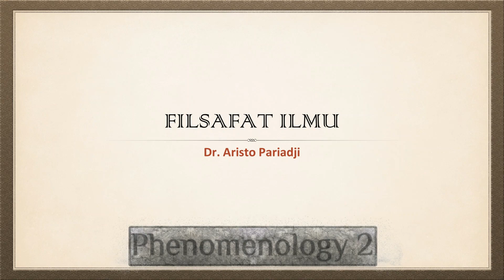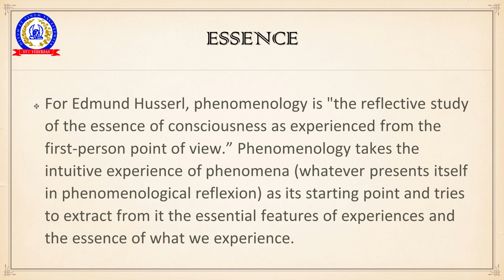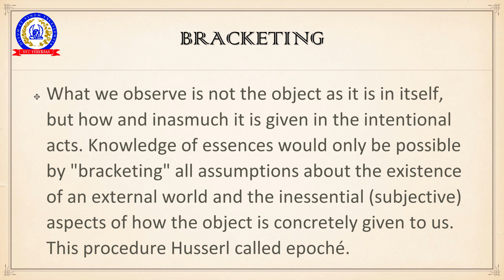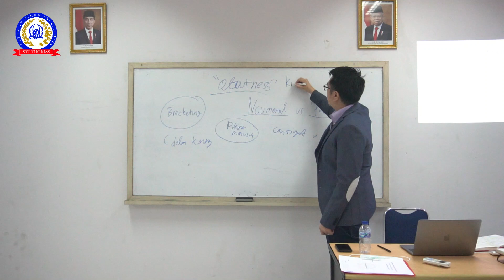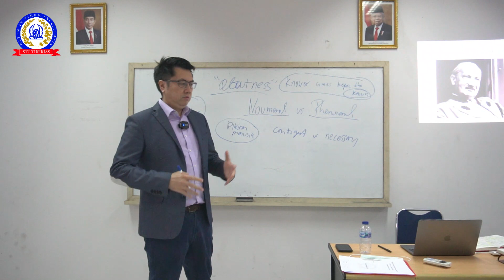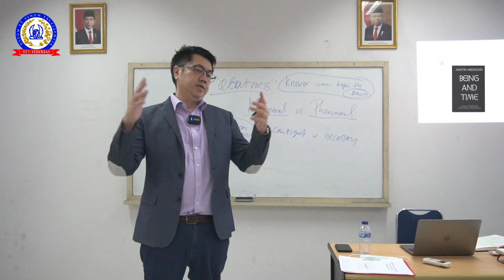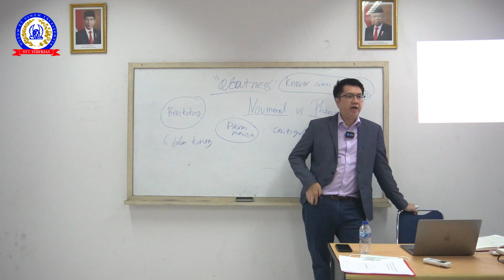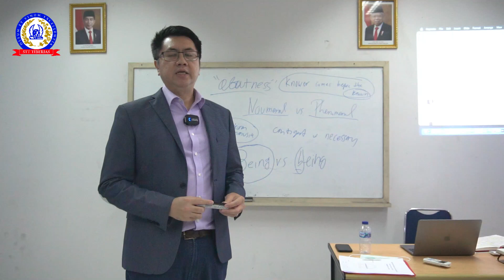2022 "Filsafat Ilmu 9b" Phenonomenology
Phenomenology sebagai suatu filsafat yang mengkritisi sains modern yang terlalu materialistik. Phenomenology Husserl dibandingkan dengan phenomenology Heiddeger.